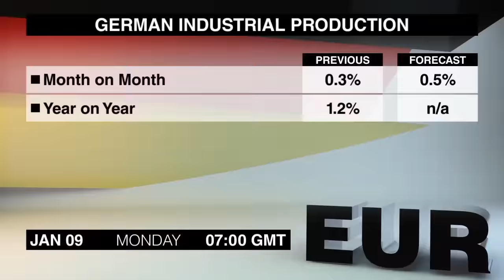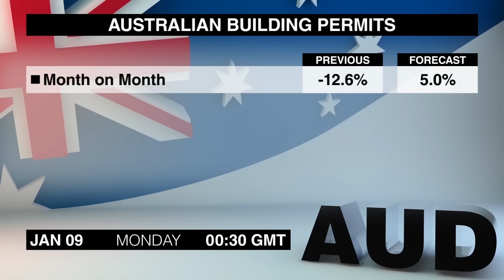Calendário Econômico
Segunda-feira, 9 de janeiro, é um dia cheio de notícias. Este é o Economic Calendar.
Os mercados japoneses estarão fechados por causa do Dia da Maioridade, e o primeiro item da agenda, à meia-noite e trinta, são as Licenças de Construção da Austrália de novembro. O número de licenças tem caído a um ritmo cada vez mais rápido pelos últimos 3 meses.
Dois anúncios sobre a economia da Alemanha em novembro saem às 7 da manhã, incluindo a Produção Industrial. A produção voltou a crescer em outubro, mas não o suficiente para reverter a queda de 1,6% do mês anterior.
A Balança Comercial se expandiu em outubro pois as exportações ultrapassaram as importações.
As Vendas no Varejo da Suíça de novembro saem às 8:15. As vendas tem caído pelos últimos 14 meses, embora a queda de outubro tenha sido bem menor que o esperado.
A Taxa de Desemprego da Zona Euro de novembro segue às 10. A taxa de desemprego finalmente passou para um dígito em outubro pela primeira vez em 5 anos.
Às 8 da noite hora de Greenwich teremos o Crédito ao Consumidor dos Estados Unidos de novembro. O crescimento diminuiu em outubro, após 3 meses com crescimento melhor que o esperado.
As Vendas no Varejo da Austrália de novembro saem à 00:30. As vendas continuaram a subir em outubro pois o varejo de alimentos e de artigos domésticos reverteu a queda nas vendas de vestuário e de lojas de departamento.
O IPC da China de dezembro sai à 1:30. A inflação anual subiu para o maior nível em 8 meses em novembro.
O Índice de Preços ao Produtor da China de dezembro sai neste mesmo horário. Os preços ao produtor têm crescido mais que o esperado pelos últimos 3 meses, recuperando cinco anos em queda.
A Confiança do Consumidor do Japão de dezembro encerra a agenda às 5. O índice caiu para o menor nível em 6 meses em novembro pois os consumidores estão menos otimistas em relação à sua subsistência, crescimento dos salários e perspectiva de emprego.
Eu sou Jack Everitt e você assistiu ao Economic Calendar de segunda-feira. Voltaremos com o resumo dos anúncios de terça-feira. Até mais.